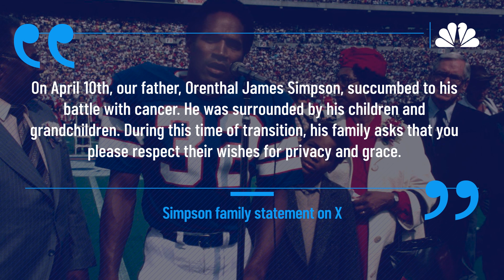OJ Simpson dies of cancer at 76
O.J. Simpson, a former football star who was acquitted of killing his ex-wife and her friend in what became known as "The Trial of the Century," but who was then found liable for their deaths in a civil procedure, has died after a battle with cancer, his family said.